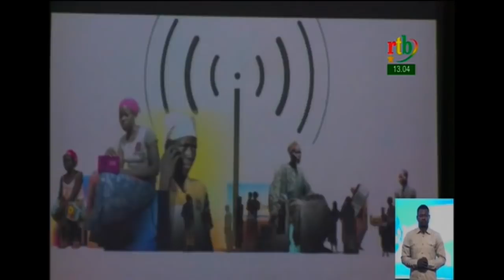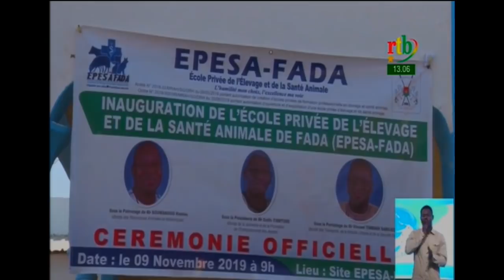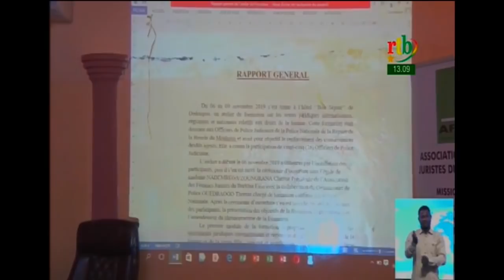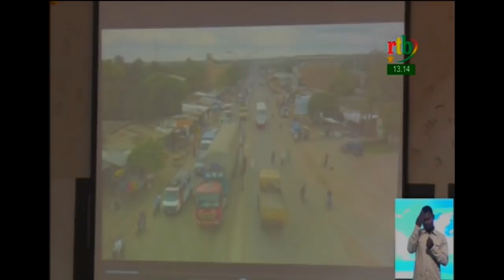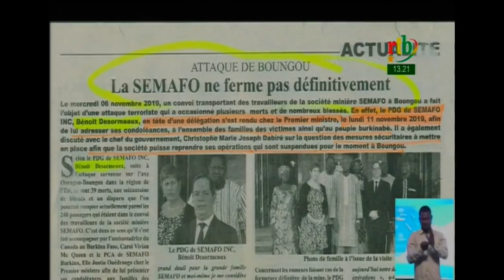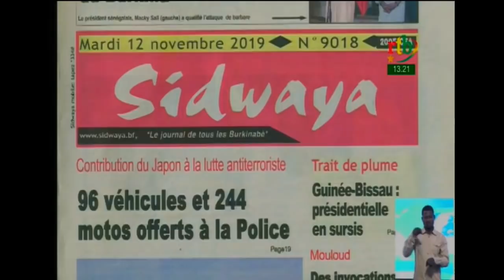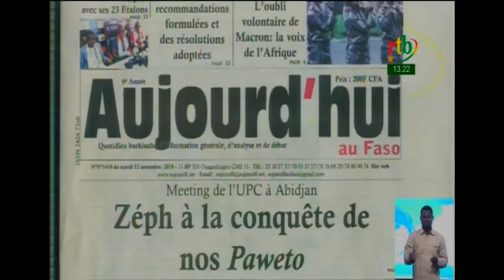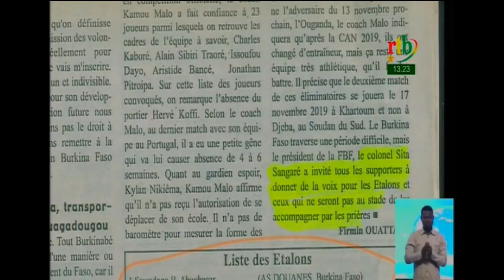rtb/ JT de 13h du 12 novembre 2019